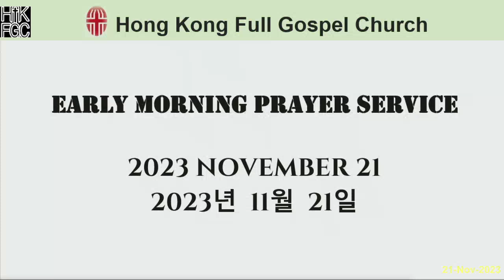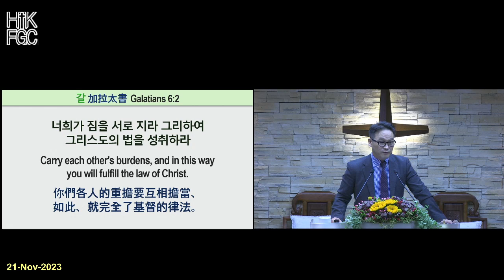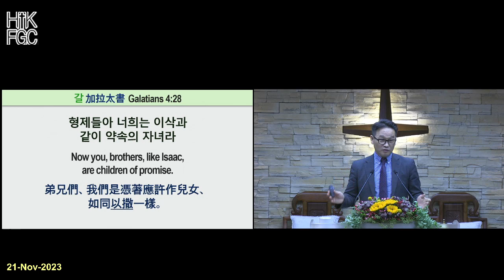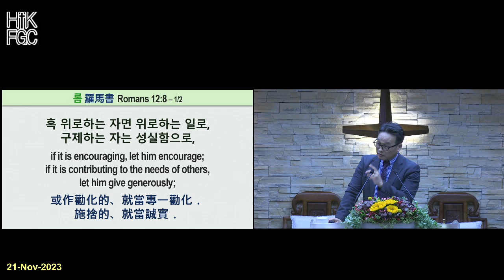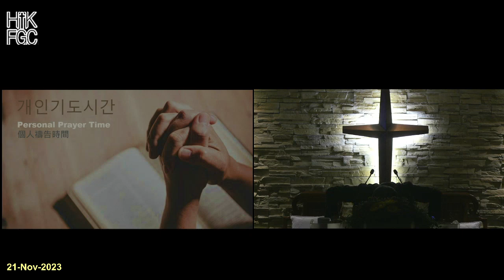20231121 홍콩순복음교회 새벽예배 Hong Kong Full Gospel